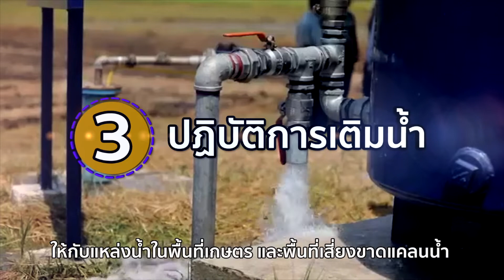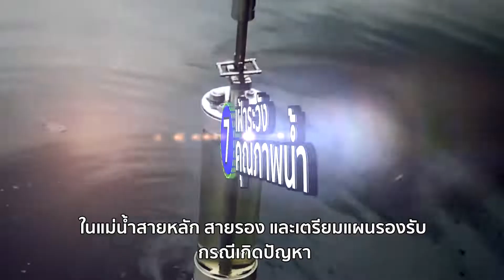9 มาตรการรองรับสถานการณ์ขาดแคลนน้ำฤดูแล้ง ปี2564/65